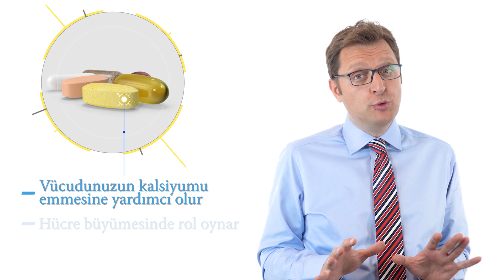D vitamini eksikliği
D vitamini nedir, eksikliği vücudumuzda nelere yol açar?